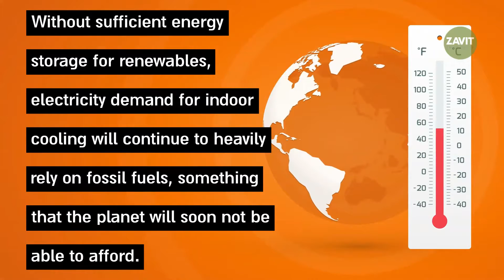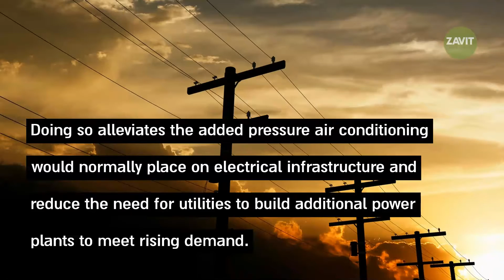Putting Buildings on Ice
With renewable energy storage lacking and demand for indoor cooling spiking, an Israeli company has found a sustainable way to supply both.